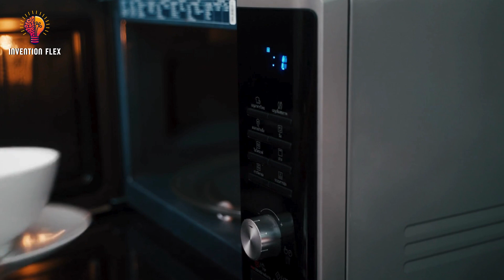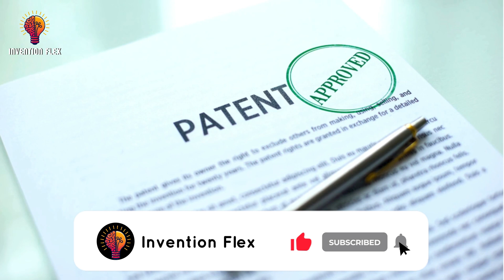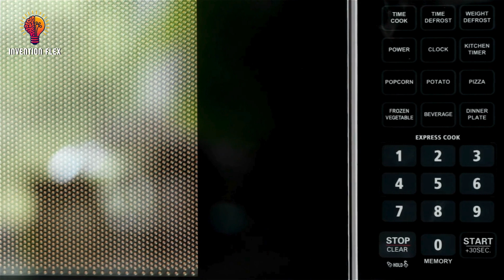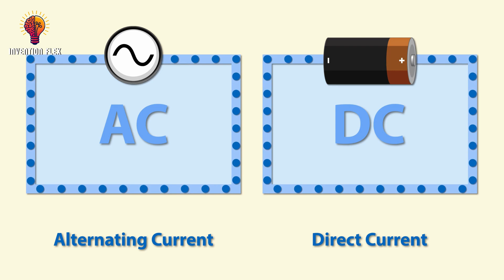The Incredible History of the Microwave Oven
Did you know the microwave oven was invented by accident during radar experiments?

In this fascinating video, we dive deep into the history of the microwave oven—from the accidental discovery by Percy Spencer in the 1940s to the invention of the first commercial microwave ovens in the 1950s, and how this revolutionary kitchen appliance transformed cooking forever.

Discover the science behind microwave heating, the challenges in early adoption, and how this technology became a must-have in kitchens worldwide.

Whether you’re a tech enthusiast, history buff, or just love kitchen gadgets, this story of innovation and invention will surprise you!